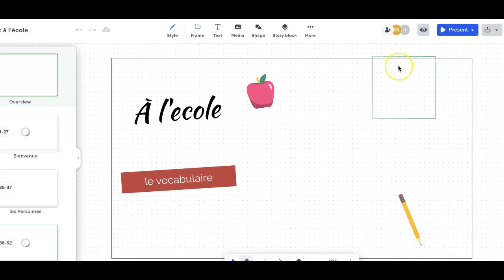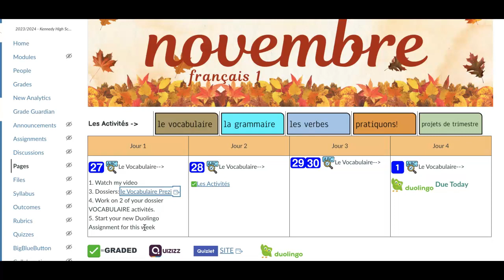Sub Plans 11/27